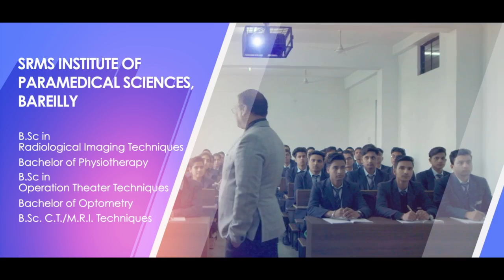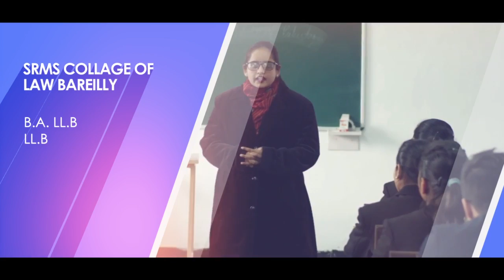Best Educational Institutes in India Since 1996 | Engineering | Pharmacy | Medical | Law College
Shri Ram Murti Smarak Trust was established in 1990 to commemorate & Cherish memory of veteran freedom fighter, true Gandhian, ex-parliamentarian, ex-minister U.P., “Late Shri Ram Murti Ji”. The trust promotes education and research in the field of Engineering & Technology, Medicine, Humanities, Science and Management.
SRMS Trust has different best educational institutes in India under its umbrella as mentioned below:

✔️ SRMS College of Engineering & Technology, Bareilly (Estd.1996)
✔️ SRMS College of Pharmacy, Bareilly (Estd. 2000)
✔️ SRMS Institute of Medical Sciences, Bareilly (Estd 2005)
✔️ SRMS College of Engineering, Technology & Research, Bareilly (Estd 2008)
✔️ SRMS Institute of Paramedical Sciences, Bareilly (Estd 2011)
✔️ SRMS International Business School, Lucknow (Estd 2011)
✔️ SRMS College of Nursing, Bareilly (Estd 2017)
✔️ SRMS College of Law, Bareilly (Estd 2018)
✔️ SRMS College of Nursing & Paramedical Sciences, Unnao (Estd 2018)

SRMS offers B.Tech, B.Pharm, MBA, MCA, M.Pharm, M.Tech, GNM, ANM B.Sc. Nursing, Post Basic B.Sc. (Nursing), M.Sc. Nursing, Paramedical, BBA, BCA & B.Com (Hons), MBA+PGP, BA.LL.B, LL.B, MBBS and M.D/M.S programmes.

✔️ Attractive Merit Scholarship worth Rs 3.5 Crores every year
✔️ Entry Level Scholarship for B.Tech, B.Pharm, Law, MBA &MCA
✔️ High-End Placements with leading MNCs
✔️ Industry Ready Curriculum
✔️ Independent residential campus
✔️ Innovation and Incubation Cell with world class Tinkering Lab
✔️ 1000 bed Multi Super Specialty Hospital & Trauma Center
✔️ Medicinal Garden, Museum & Herbal Garden
✔️ Organic Food facility for students